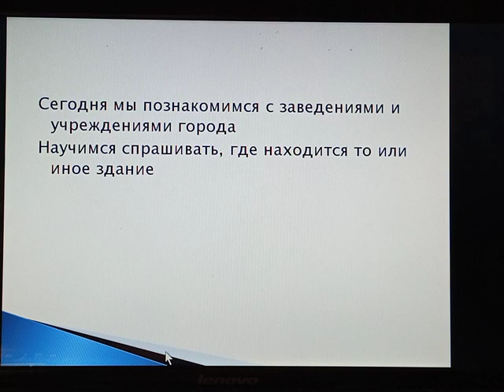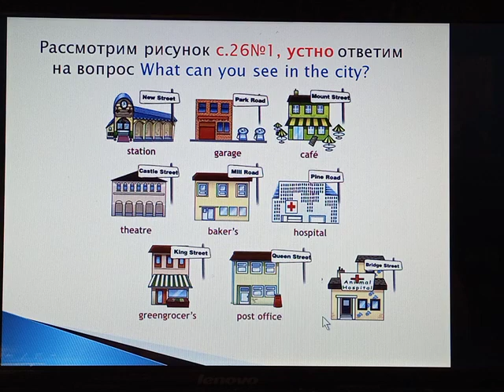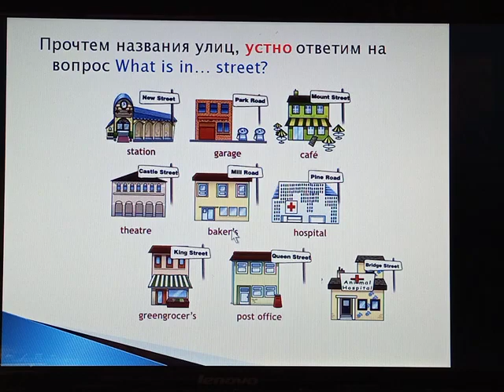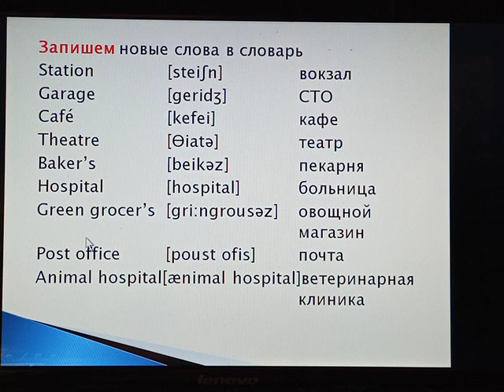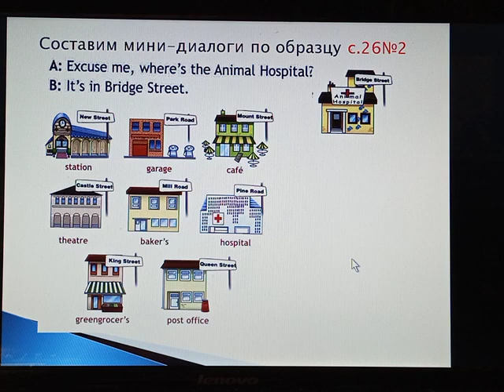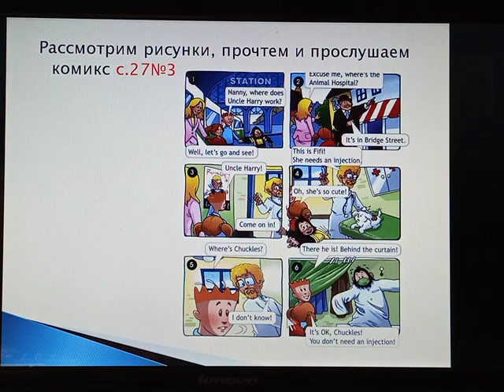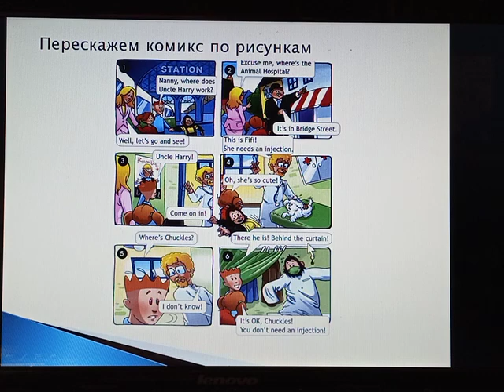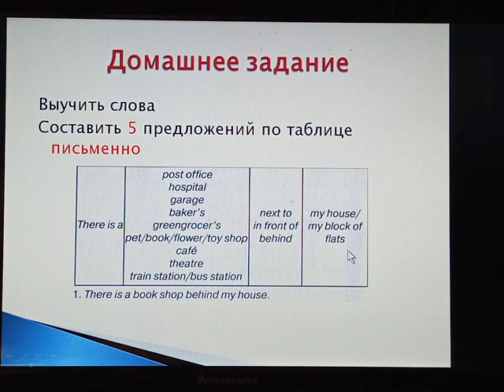Прогулка по городу, 4 класс